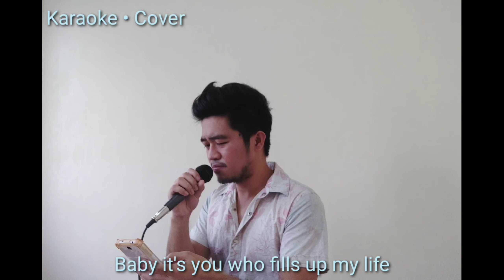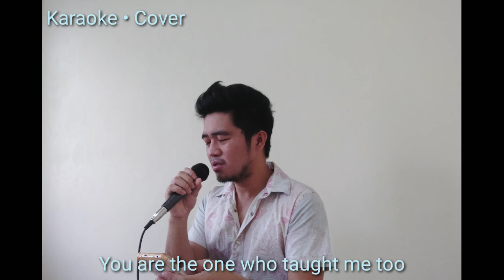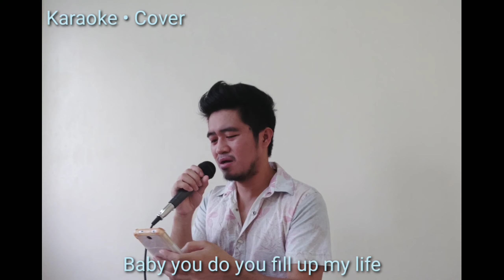David Pomeranz - If You Walked Away || (Cover by Nalds C.)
David Pomeranz - If You Walked Away

One of the songs that I like.